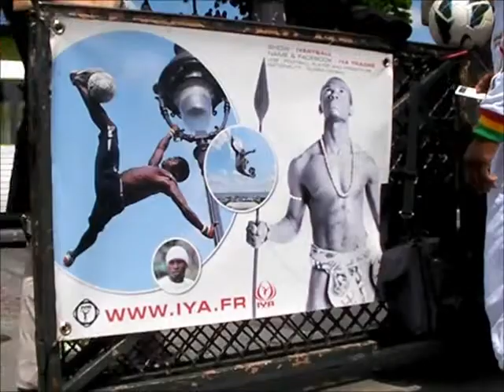Le meilleur de Iya TRAORE (2013 / Sacré Coeur). Best of Iya Traore. Musique : Cher - Believe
Le meilleur de  Iya TRAORE. Best of Iya Traore.